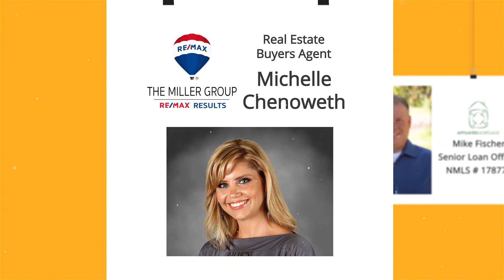Affiliated’s Win Of The Week - Tanner Kickland